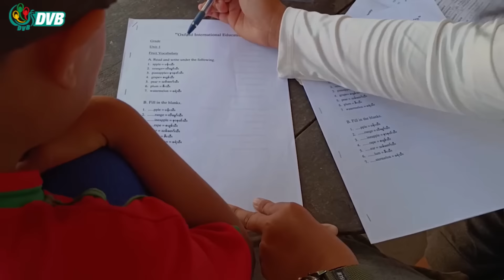DVB Digital မနက် ၁၁ နာရီ သတင်း (၉ ရက် မတ်လ ၂၀၂၄)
- မန္တလေးမြို့ထဲက နေရာတချို့ကို ထိန်းချုပ်ထားတဲ့ CCTV ဆာဗာ တိုက်ခိုက်ခံရ။
- မလေးရှားမှာ ထိန်းသိမ်းထားတဲ့ မြန်မာ ၈၅ ဦးကို နေရပ်ပြန်ပို့။